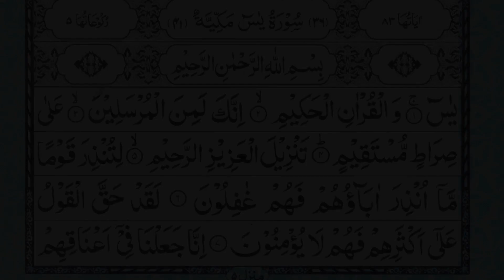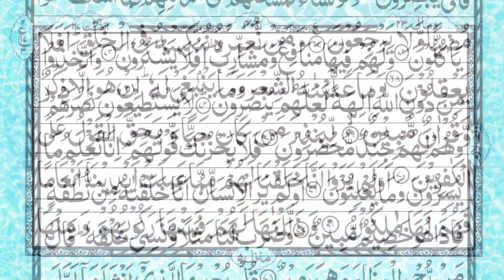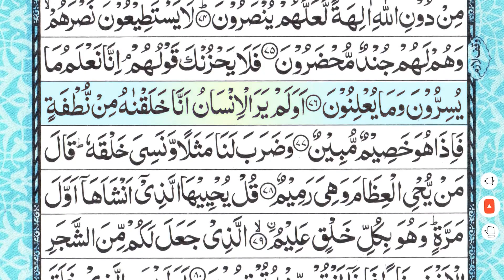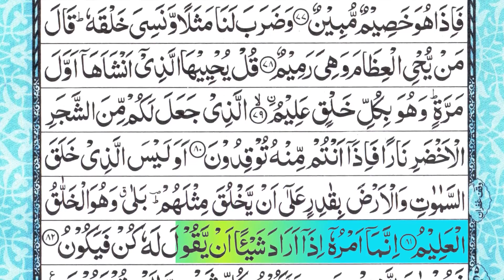Surah Yasin(Yaseen) | Full With Arabic | Beautiful recitation|یس سورہ 36|0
surah yaseen
surah kahf
surah rahman
surah mulk
surah waqia
surah kursi
surah yaseen rahman
surah rahman qari abdul basit
surah baqarah
surah muzammil
surah maryam
surah baqarah last 2 ayat
surah juma
surah yasin
surah kausar
surah yusuf
surah fatah
surah ar rahman
surah fajr
yaseen surah full
mulk surah
surah muhammad
surah falaq
rahman surah
quran tilawat
quran recitation
quran sharif
al quran
quran sharif ki tilawat
yaseen quran
allah tu dikha de karishma quran ka
quran translation in urdu
tilawat quran

سورۃ یسین
سورۃ کہف
سورۃ رحمان- سورۃ رحمٰن
سورۃ ملک
سورۃ واقعہ
 آیۃ الکرسی
سورۃ بقرۃ
 سورۃ مزمل
سورۃ مریم
سورۃ جمعۃ
 سورۃ یاسین
سورۃ کوثر
سورۃ یوسف
 سورۃ الکہف
 سورۃ یسین کامل
 سورۃ فاتحہ
سورۃ محمد
 سورۃ فلق

سورة يس
سورة البقرة
سورة الكهف
سورة الكهف اسلام صبحي
سوره رحمن
سوره رحمن
سورة الملك
سوره ياسىن
سوره ملك
سوره واقعه
سوره البقرة
سوره الكهف

تلاوت قران كريم
تلاوة خاشعة
تلاوت قران پاک خوبصورت اواز میں
تلاوت
تلاوة سورة الكهف